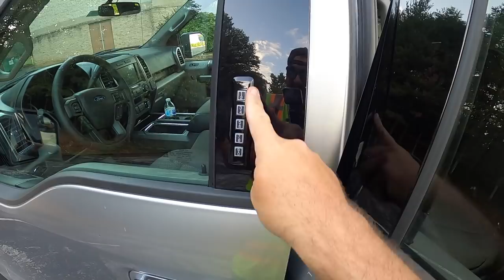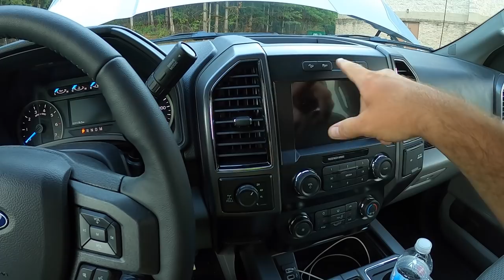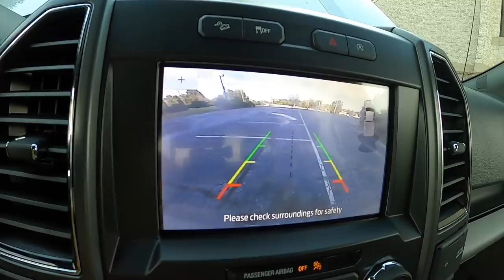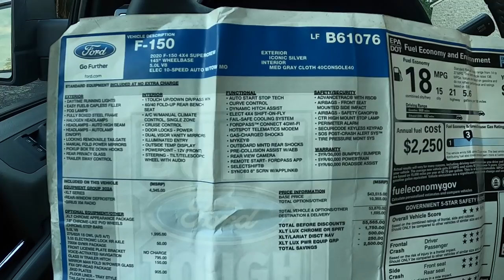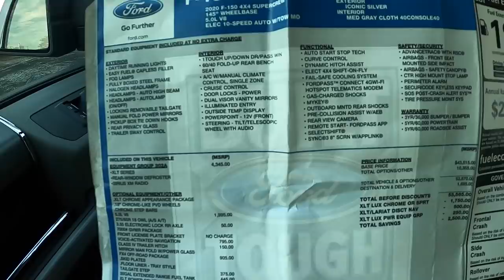New Truck and New Employee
New 2020 Ford Truck and New Possible Employee.